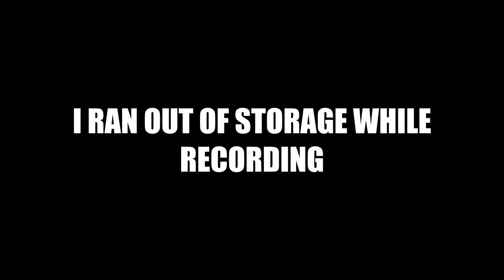The Apartments - Episode 1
Sorry for the crappy mic quality I was using my laptop mic